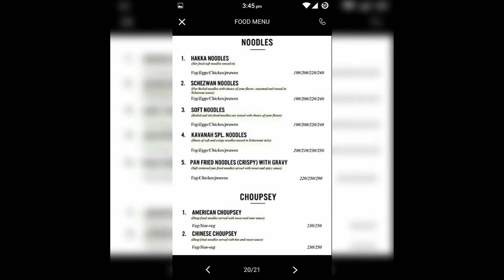Kavanah in Jubilee Hills, Hyderabad | Menu | Yellowpages.in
kavanah
kavanah jubilee hills
kavanah hyderabad
kavanah, jubilee hills, hyderabad, telangana
bakeries
bakerys
cakes
birthday cakes
fast food
chinese restaurants
desserts
continental
best bakerys in jubilee hills
best bakerys in hyderabad
jubilee hills
hyderabad
kavanah hyderabad menu
kavanah hyderabad owner
kavanah banjara hills menu
kavanah hookah
kavanah garden
kavanah address
kavanah bags
kavanah pronunciation